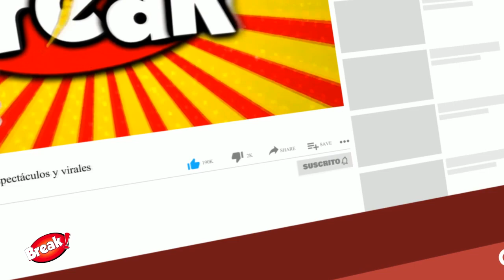EX NOVIO DE ALE VENTURO CONFIRMA SU EMBARAZO Y SE MUESTRA ENOJADO POR LA NOTICIA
¡CONFIRMADO! Ale Venturo está embarazada del ‘Gato’ Cuba, así lo anunció el ex de la empresaria, en diálogo con Amor y Fuego. Daniel León explicó que conversaron sobre el tema.